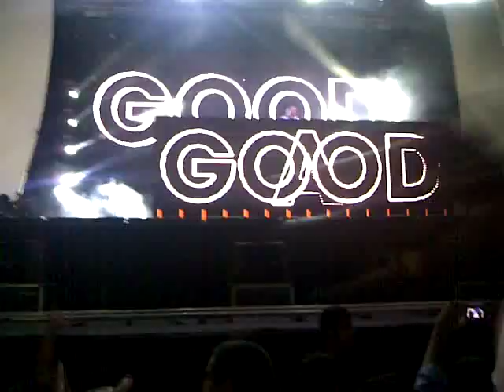New Years in Brazil - David Guetta - Tonights Gonna be a Good Night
I didnt know this song was his but he said he produced it! enjoy!